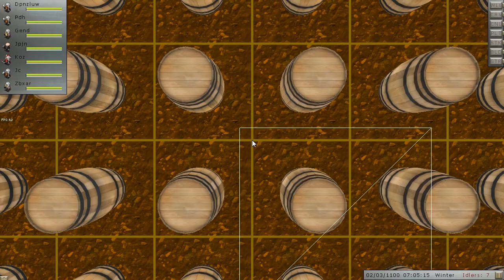Dwarves really do love their alcohol